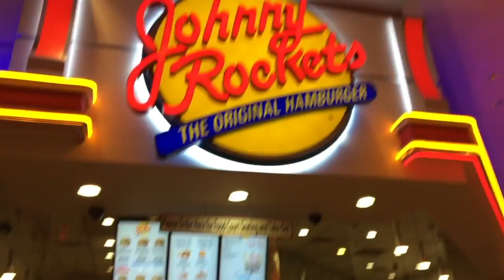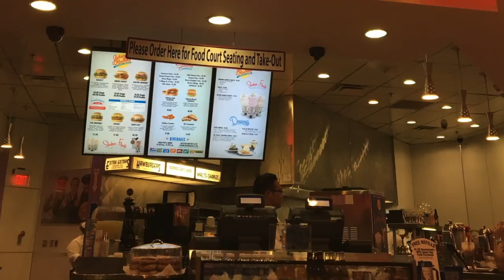Viva Las Vegas Teil 7 - Johnny Rockets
Mit Sissu & Troja